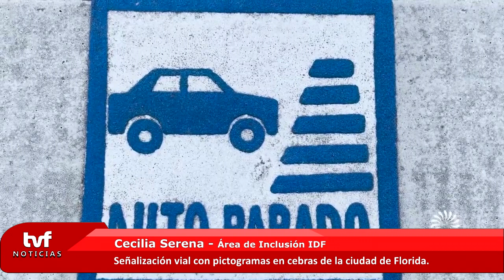Cecilia Serena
Fue presentada este lunes en la zona de la Plaza Artigas una nueva señalización vial con pictogramas que permitirá facilitar la circulación de personas con discapacidad.
Cecilia Serena, responsable del Área de Inclusión de la Intendencia, indicó que la señalización pudo concretarse gracias a un estudio realizado desde la Comisión Interdepartamental de Discapacidad del Congreso de Intendentes CIPEDI y posterior acuerdo entre el SUCIVE, el Congreso de Intendentes, la Comisión Nacional de Discapacidad y la Federación de Autismo, entre otras instituciones.
La señalización tiene como público objetivo los niños, personas mayores, personas con TEA, personas con discapacidad intelectual o psicológica.